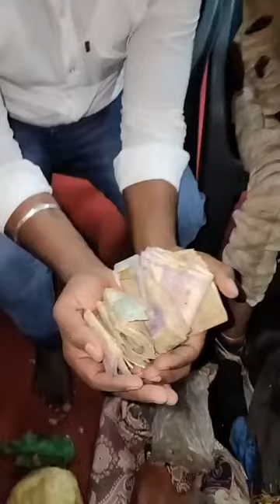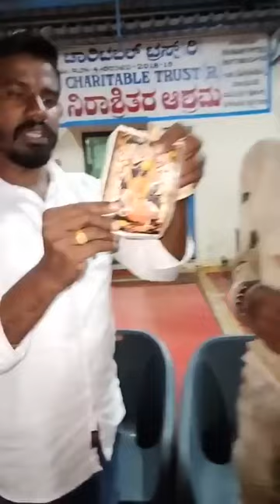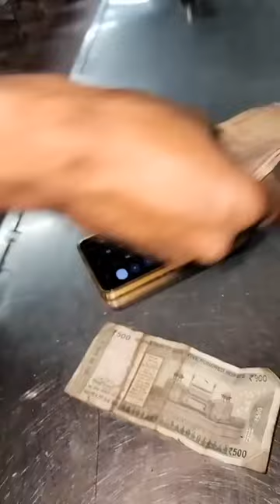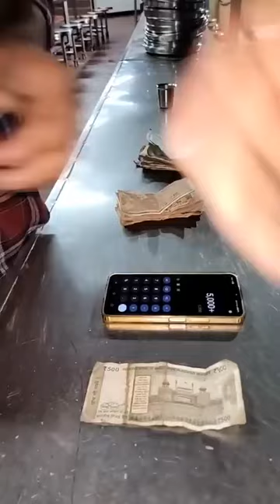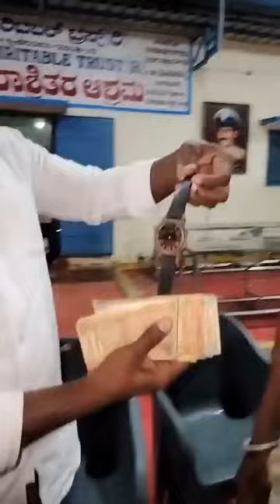ನಿರಾಷ್ರಿತನ ಬ್ಯಾಗನಲ್ಲಿದ ಹಣವೆಷ್ಟು ಗೊತ್ತಾ ಬ್ಯಾಗ್ ನಲ್ಲಿದ್ದ ವಸ್ತು ನೋಡಿ ಎಲ್ಲರೂ ಶಾಕ್